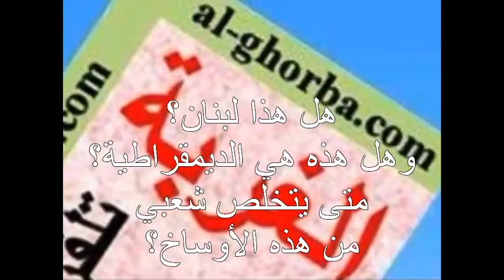شتائم وضرب بالماء على تلفزيون المنار